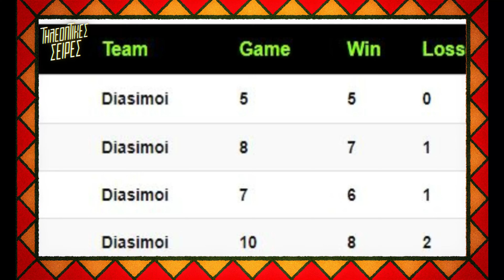Survivor στατιστικά 14-1-2023 - Ο κορυφαίος και το Παλτό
survivor στατιστικά 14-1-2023, survivor spoiler, στατιστικα survivor, survivor 2023, survivor στατιστικα

0:05 - Ξεκίνημα
0:21 - Survivor News
0:33 - Survivor Spoiler
1:15 - Survivor Skai
1:20 - Outro